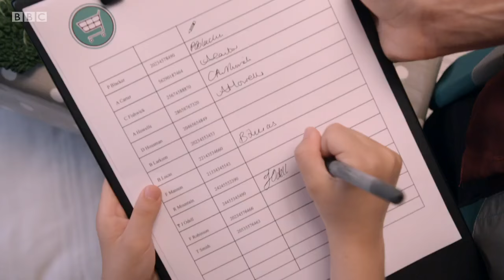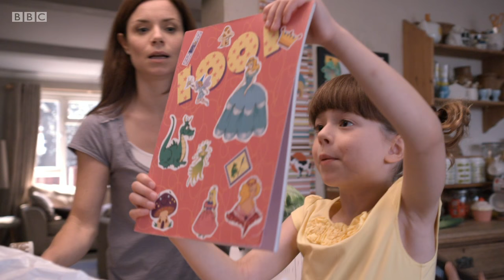Topsy and Tim Series 1 23 Wrapping Paper